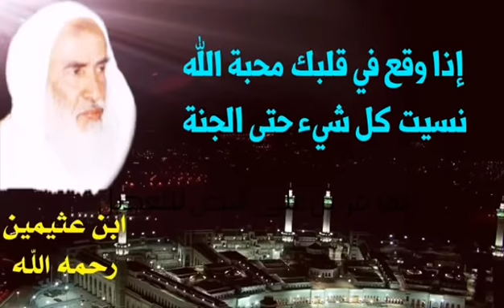Si L 'AMOUR D'ALLAH S'INSTALLE DANS TON CŒUR TU OUBLIERAS TOUTE CHOSE MÊME LE PARADIS (EN ARABE )